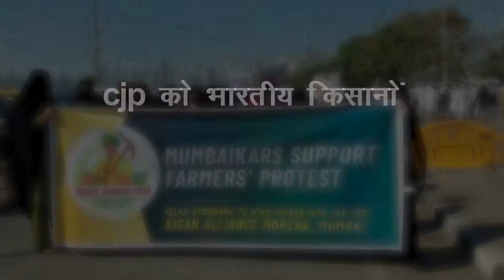सरकार को अडानी अम्बानी की नहीं, किसानों की सुननी चाहिए: राजू शेट्टी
देखिये CJP की ख़ास पेशकश, जिसमे पूर्व सांसद और स्वाभिमानी शेतकारी संघठना के राजू शेट्टी ने विवादास्पद कृषि कानूनों पर अपने विचार साझा किए हैं, और बता रहे हैं कि यह कैसे किसानों और समाज के गरीब वर्गों को प्रभावित करता है।

CJP को भारतीय किसानों के साथ खड़े होने पर गर्व है।